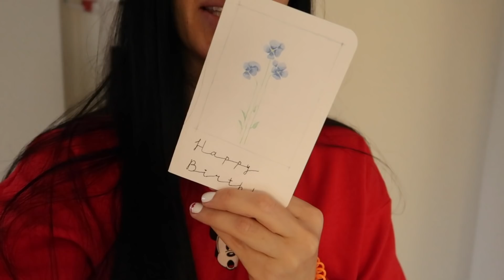ИСТОРИЯ МОИХ ДНЕЙ РОЖДЕНИЙ В ФОТОГРАФИЯХ